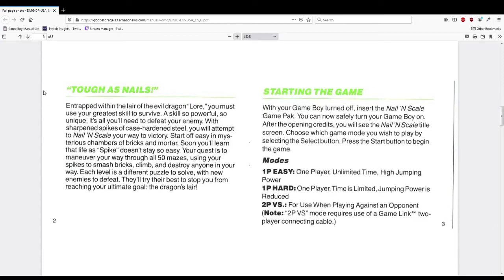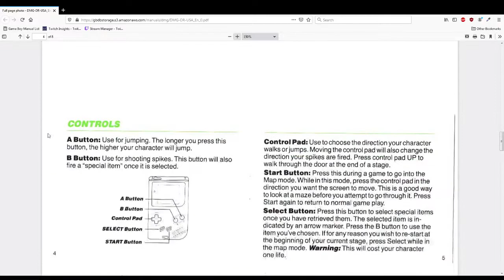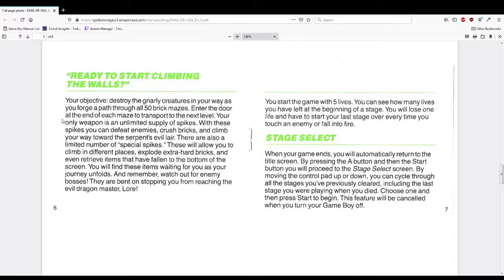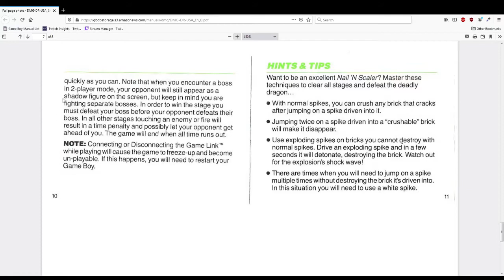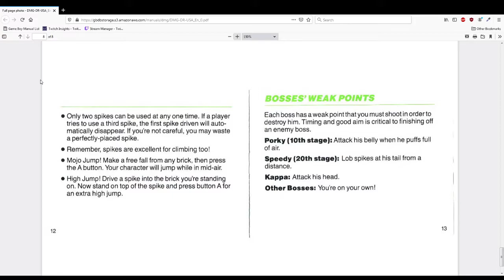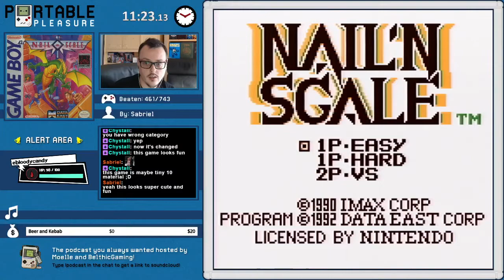Nail 'N Scale | Game 462 - Part 1 | Portable Pleasure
A mostly forgotten action-puzzler where you, as the title suggests, nail and scale. Hard to pick up if you don't have the manual as that's basically the only way to know about how the continue system works. Known as Dragon Tail in Japan.

Portable Pleasure is a system challenge being played live on Twitch. This inclused games from all regions as long as they are playable without a need to understand Japanese.